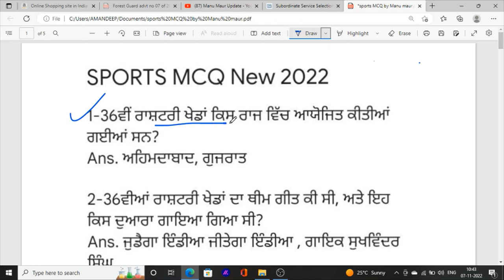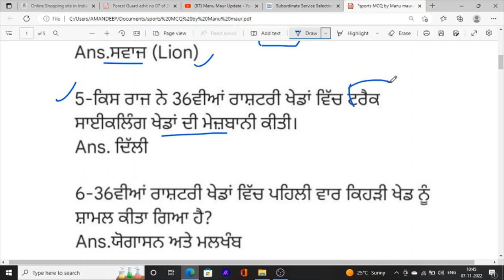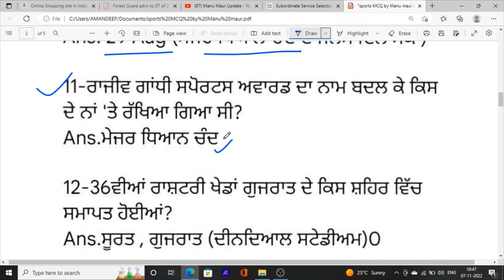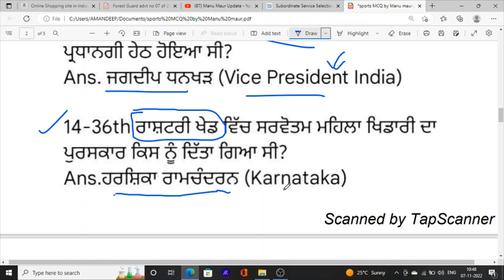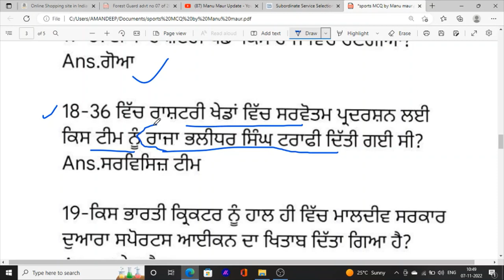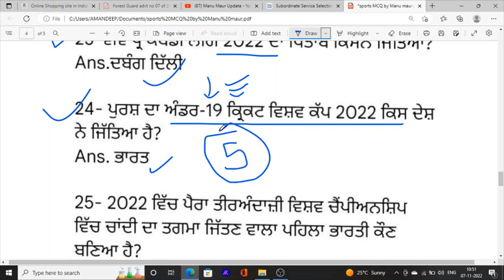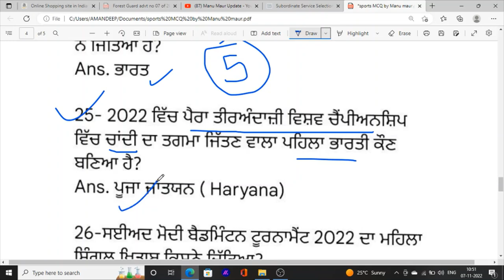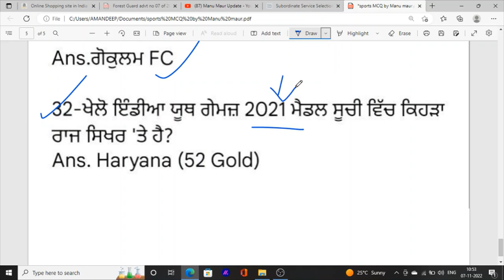sports top mcq class forest guard and sssb VDO exam 2022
Hello Friends This is a Informative Channel and This Video is Full Information About Punjab sarkari  jobs news forest guard exam sports class 2022